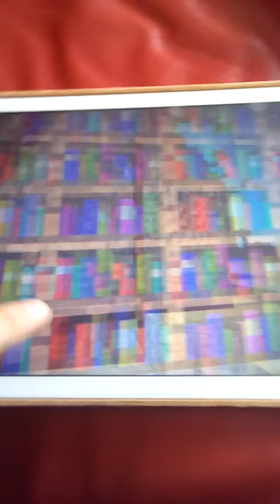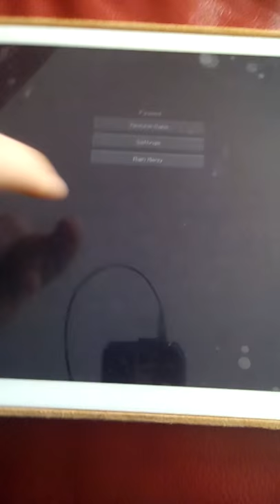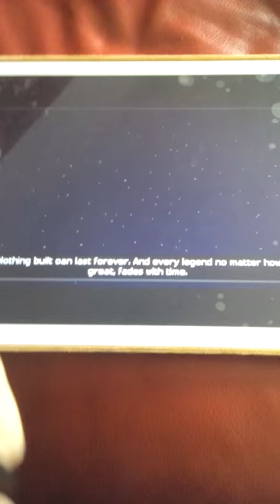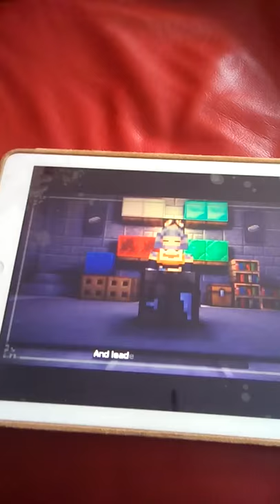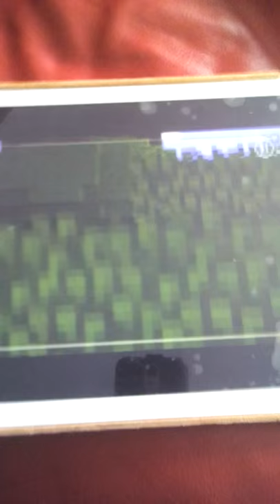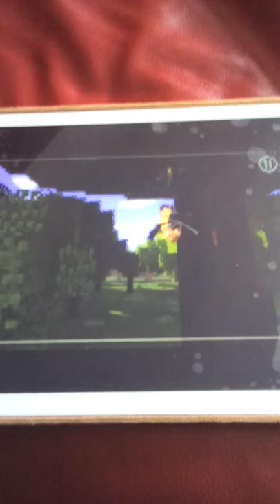Dit is zo awesome:minions vs minecraft the movie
Awesome kom op